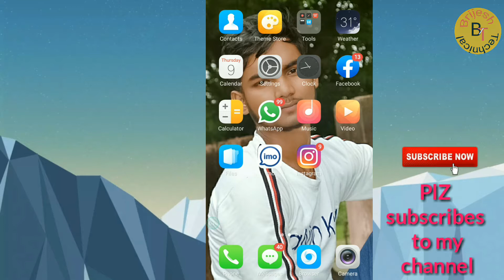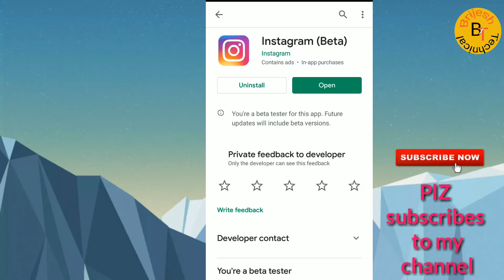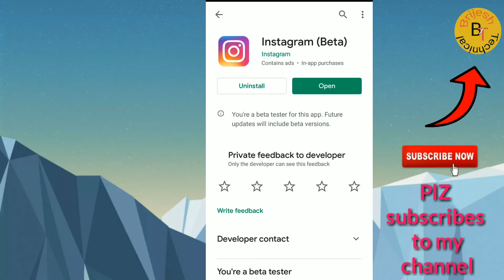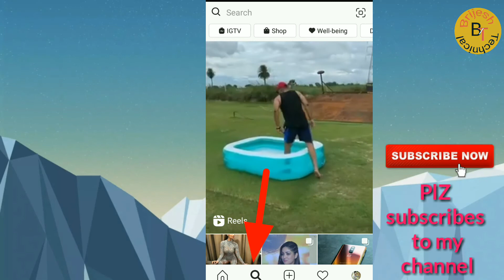How To Use Instagram Reels | Instagram Reels Feature Kaise Use Kare | Instagram Reels Kaise Chalaye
Reels Instagram : kaise chalayen 🔥 || How to use reels Instagram || Reels opsn not show my Insta. ?

Refer code  mvhh1yn
How To Use Instagram Reels | Instagram Reels Feature Kaise Use Kare | Instagram Reels Kaise Chalaye | How To Use Reels Instagram

How To Use Instagram Reels (LAUNCHED IN INDIA)

Instagram Reels TikTok BAN के बाद कैसे USE करना है ?

Ab TikTok Bana Instagram || Instagram New Features || Alternative Of Tiktok

Tiktokers के लिए बड़ी खुशखबरी, Instagram reels, how to use Instagram reels. tik tok video Kaise Dekh

how to use instagram reels feature?| Tiktok vs reels | instagram reels ka sabse bda fayda |anilsingh

How to use Instagram Reels - Instagram's New TikTok Competitor

Cover topic
reels instagram how to use,
reels instagram como usar,
reels instagram youtube,
reels instagram o que é,
reels instagram android,
reels instagram tutorial,
made with reels instagram,
instagram new feature reels,
reels instagram audio,
reels instagram nao aparece,
instagram tiktok reels brazil perez techcrunch,
instagram reels germany brazil perez techcrunch,
instagram reels brazil,
instagram reels benutzen,
best reels instagram,
reels instagram como ter,
reels instagram como funciona,
como gravar reels instagram,
instagram reels demo,
reels instagram deutsch,
reels instagram dicas,
reels do instagram,
atualização do instagram reels,
reels de instagram,
instagram reels tutorial deutsch,
vídeo do reels instagram,
reels instagram erstellen,
o que e reels instagram,
efeito reels instagram,
instagram reels feature,
fitur reels instagram,
reels instagram fr,
funcao reels instagram,
ferramenta reels instagram,
wie funktioniert instagram reels,
instagram reels freischalten,
instagram reels geht nicht,
reels instagram lu levy,
les reels instagram,
instagram reels malayalam,
instagram reels machen,
instagram new update reels,
reels no instagram,
novidade instagram reels,
instagram reels funktioniert nicht,
como usar o reels instagram,
reels on instagram,
o que é reels instagram,
como atualizar o instagram reels,
como ativar o reels instagram,
o que reels do instagram,
instagram reels promo,
como postar reels instagram,
reels instagram rascunho,
instagram reels reichweite,
was sind instagram reels,
tudo sobre reels instagram,
instagram reels vs tiktok,
instagram reels trailer,
reels instagram tiktok,
reels instagram texto,
tuto reels instagram,
reels instagram use,
como usar reels instagram,
instagram update reels,
instagram reels demo video,
instagram reels viral,
videos reels instagram
reels
reels instagram
reelz app
reels video
reels instagram tamil
reels instagram not working
reels feature
reels instagram android
reels instagram telugu
instagram r
instagram reels feature
instagram reels
instagram repost
instagram reels feature in india
instagram reels malayalam